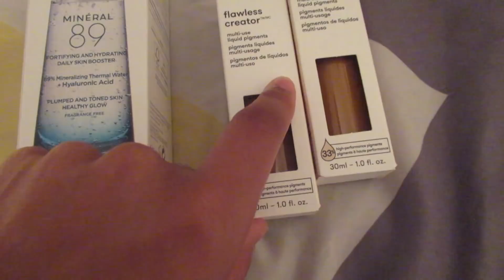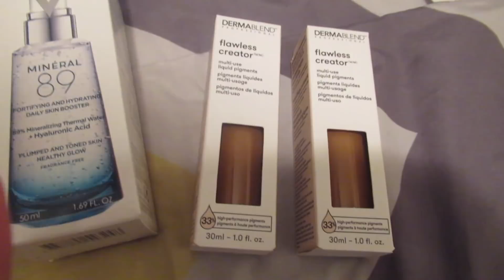VLOGMAS 2017 | DAY 5: SOMEONE'S TALKING! | VLOG #47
TECH DETAILS
CAMERA | Cannon 70d